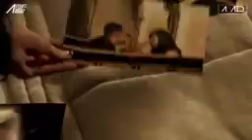Aaja Ve Mahiya X Bohemia Mega RapMix#Imran Khan X Bohemia#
Song bollywood subscribetomychannel #